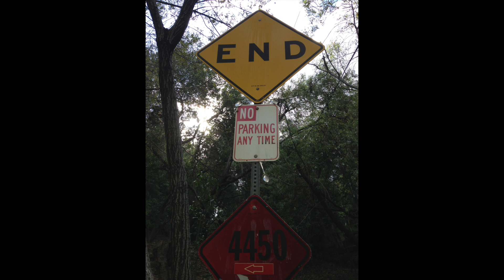WHY I DONT LIKE DIRT BIKES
There are new Shirts available at The Shop!

UPDATE: Bike is turned on and ridden once a month
This video is only my opinion about why I don't like dirt bikes. The dirt bikes themselves are not my thing. My skill isn't very good. But honestly I would have to say it's more about the field trips to use your dirt bike, more than the actual dirt bike itself. Nothing against the bike at all. Just that lifestyle is not for me.
Bike: 2017 Yamaha TTR 230
Gear: O'Neal Helmet, Fox Jersey, gloves and boots, 100% goggles
Editing: iMovie
Camera: GoPro Hero3